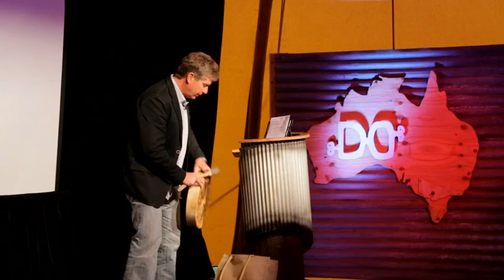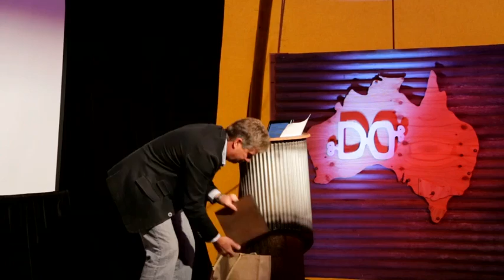Mark Reeves | Leadership Circles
Mark is fascinated by the way circles to keep appearing: from Indigenous communities sitting around a fire, to modern-day government sitting at a boardroom table. As a leader who has studied and taught leadership, Mark believes it involves collaborative decision-making which is often wisely carried out in a circle.

Mark Reeves has always had a keen interest in and passion for leadership, physical and outdoor education and health and wellbeing – an interest he lives and breathes. His particular leadership focus is mentoring, surrounding oneself with great people and leadership as a verb-not a position but action!

He has undergraduate, graduate and post-graduate degrees from Melbourne University and in Outdoor Pursuits from Plas-Y-Brennin in North Wales, UK. They were tough days in Wales at a demanding training centre – this was where Shipton and Mallory of early Everest fame undertook their training! Ghosts abounded in those hallowed halls and crags.

In 1999 he established the Alpine School, Dinner Plain. The school now has three campuses with the Snowy River Campus at Marlo and the Gnurad-Gundidj Campus at Glenormiston. It is the only school of its type in a government system in the world.

Mark has always been active in the local community – he is a volunteer firefighter (Lieutenant) with the CFA and has chaired the Dinner Plain Community Centre. He coached hockey for Orbost and East Gippsland, is a volunteer for Marlo Coast Guard, is on the Curlip Paddle Steamer committee and was elected Mayor in November 2013.

Mark lives in Marlo at the mouth of the Snowy River and loves "things and people that go!"